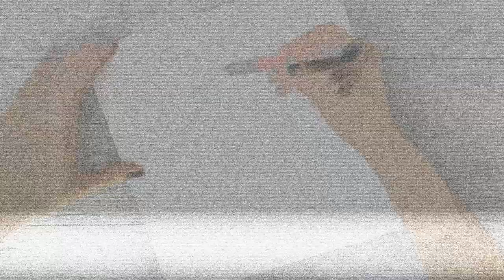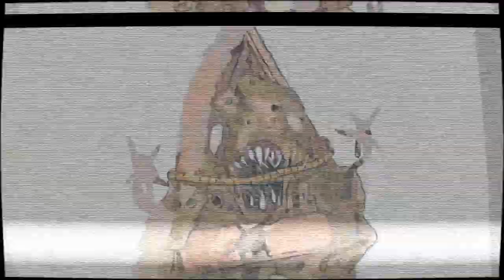SCARY FACTS about SCAPHISM (The Boats) | Monster in Boat ILLUSTRATION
Episode 378 - This is one of histories most sick and twisted, and also morbid and horrific way to be executed. Hope you enjoy learning some terrible facts about history...

MAIN EQUIPMENT AND SUPPLIES USED IN THIS VIDEO:
* 90 Half Pans Watercolour
* 300GSM Watercolour Paper
* The Art Studio Fine Liners
* Pigma Micron Fine Liner

• Video editing software I use - Corel VideoStudio
* K&F Concept Multi-Angle Tripod
* Neewer 14 to 18" Ring LED Light with Tripod Kit
• How I make my patterns and photo editing - CoreDraw Graphics Suite

(yeh, live here too) (live the most these days) (I don't use this)